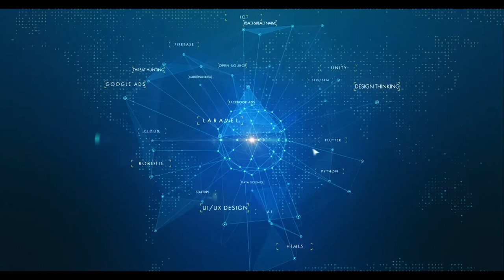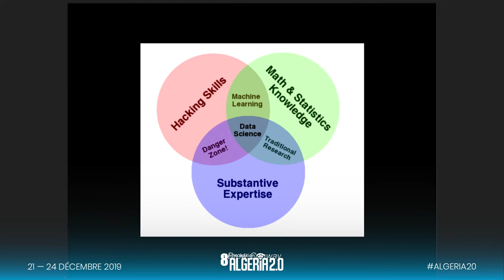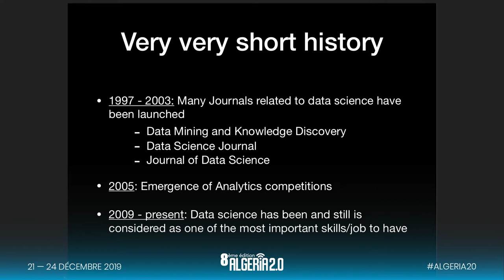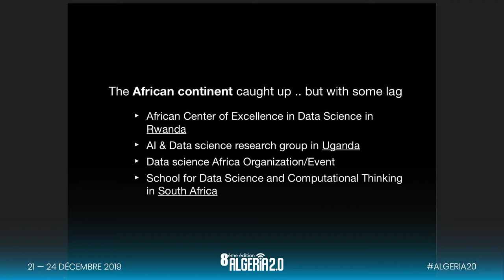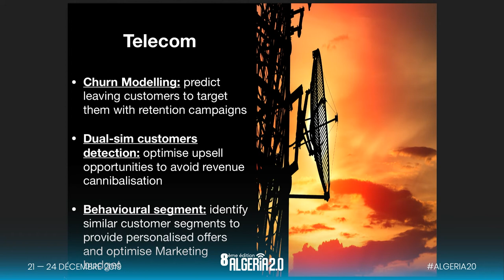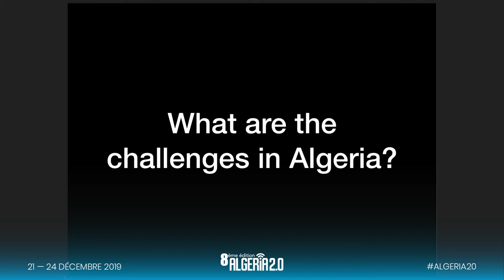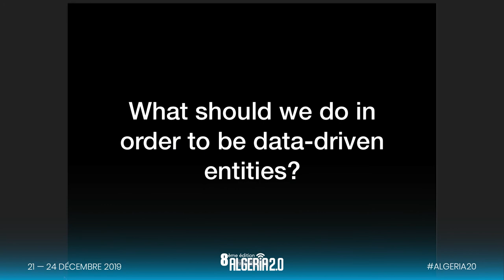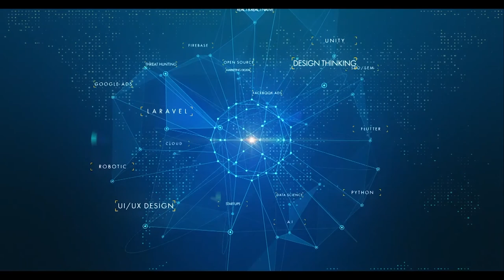Algeria 2.0 : Comment la data science peut-il bénéficier dans la prise de décision gouvernementale?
Mohamed Yacine SMAIL : Comment la data science peut-il bénéficier
dans la prise de décision gouvernementale?

PhD candidate in quantitative finance - ENSSEA.

PhD candidate in quantitative finance at ENSSEA, I worked first as Data Analyst at Ooredoo then I moved to YASSIR as a Data Scientist where I’m responsible for providing actionable insights to make data-driven decisions